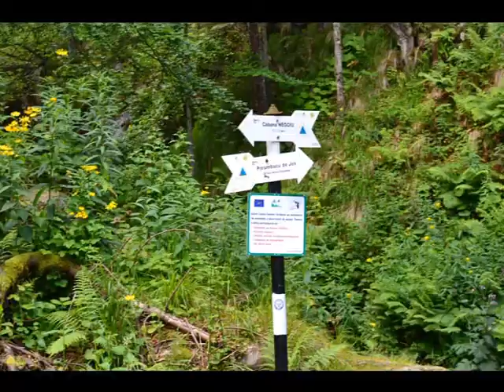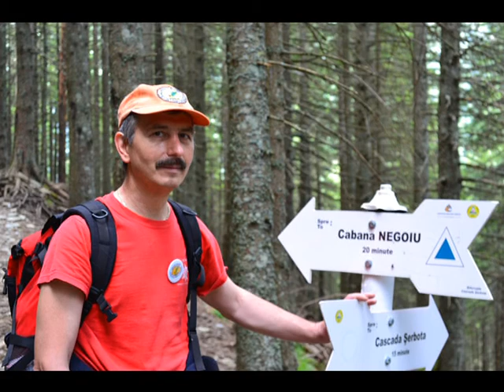Asociatia Magura 2014 Drumetie la Cabana Negoiu 06 07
Drumetie la Cabana Negoiu in data de 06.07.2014